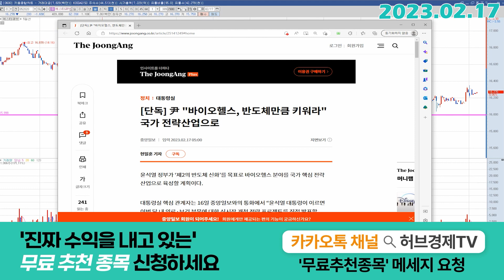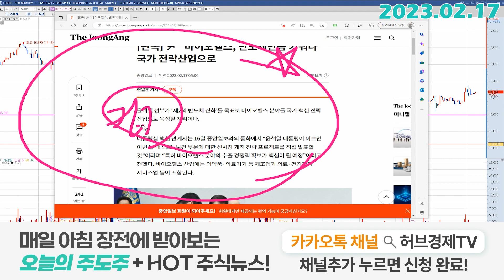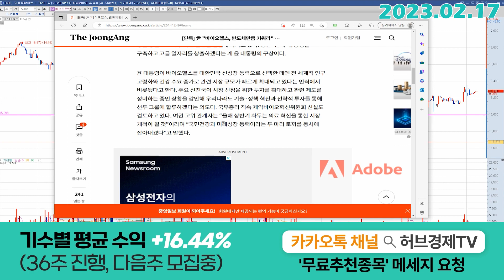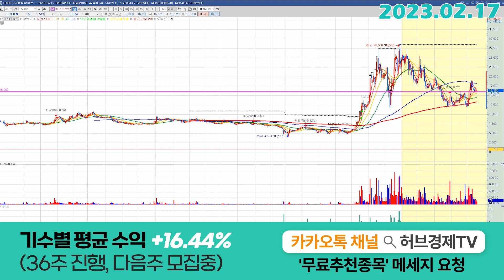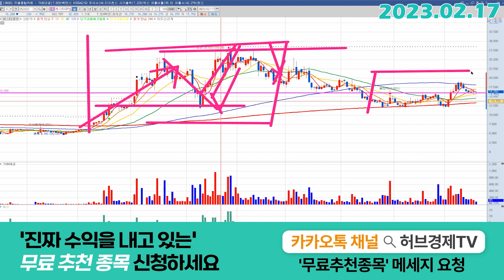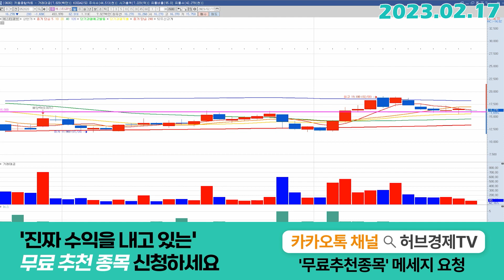에스티큐브 (052020) - 한 주 마무리 체크포인트!